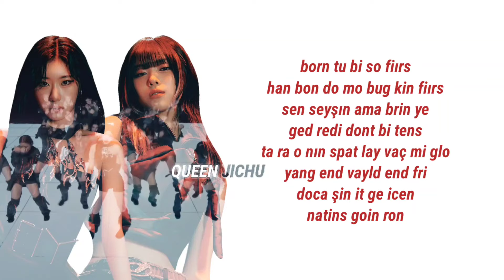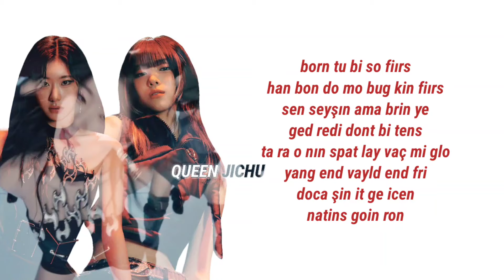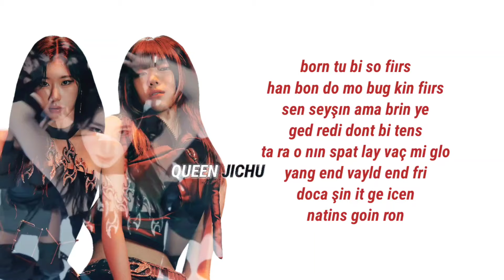itzy - born to be / ryujin & chaeryeong rap •kolay okunuş•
izlediğin için teşekkürler 🩷